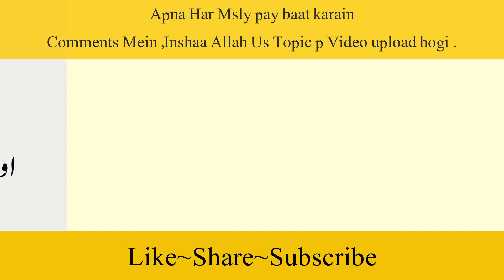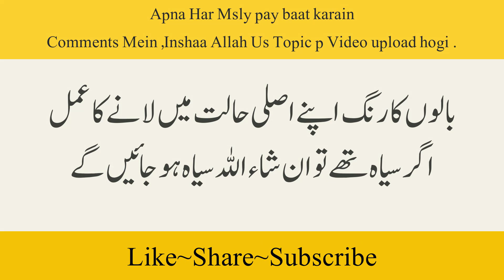White hair solution || ایک دن کے عمل سے سفید بال کالے ہونے لگتے ہیں || Wazifa in Urdu